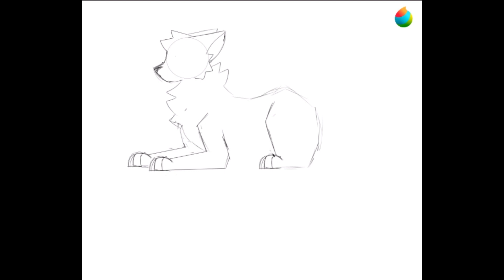Color palate challenge #3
Nah bro this thing ugly as heck... he will be in the DTA

Editing program: Clipshamp-Video Editor
All my links are in my channel's banner

✨ Poggers ✨